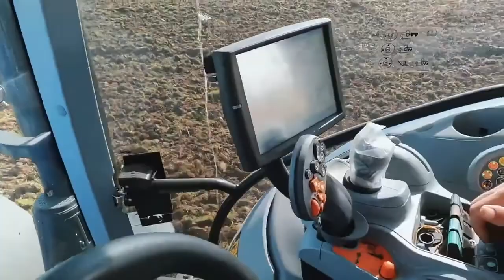Дисковый культиватор складной 6 метровый - FJB GROUP LLC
Дисковый культиватор складной 6 метровый

FJB GROUP AGRICULTURAL MACHINERY
ПРЕДЛАГАЕТ КОМПЛЕКСНОЕ СНАБЖЕНИЕ КАЧЕСТВЕННОЙ СЕЛЬСКОХОЗЯЙСТВЕННОЙ ТЕХНИКОЙ, НЕОБХОДИМОЙ ДЛЯ ПРОВЕДЕНИЯ ПОЛНОГО ЦИКЛА СЕЛЬСКОХОЗЯЙСТВЕННЫХ РАБОТ ОТ ПРЕДПОСЕВНОЙ ОБРАБОТКИ ПОЧВЫ ДО СБОРА УРОЖАЯ:

ОБЩЕСТВО С ОГРАНИЧЕННОЙ
ОТВЕТСТВЕННОСТЬЮ "ФЖБ ГРУПП"
FJB GROUP LLC - ООО ФЖБ ГРУПП
ИМПОРТНО - ЭКСПОРТНАЯ КОМПАНИЯ
GENERAL DIRECTOR
ГЕНЕРАЛЬНЫЙ ДИРЕКТОР
FAYZIEV JUMALI BAHTIYAROVICH
ФАЙЗИЕВ ЖУМАЛИ БАХТИЯРОВИЧ